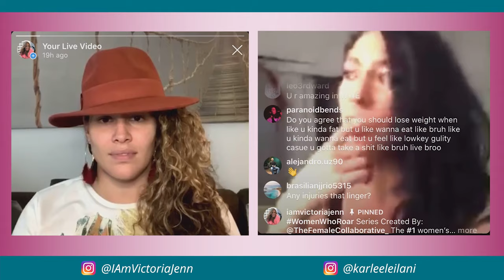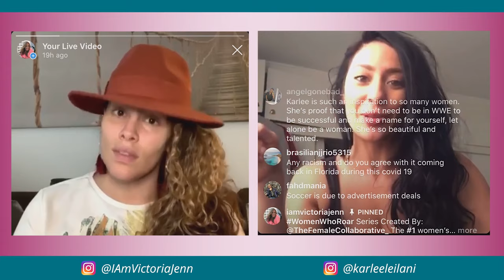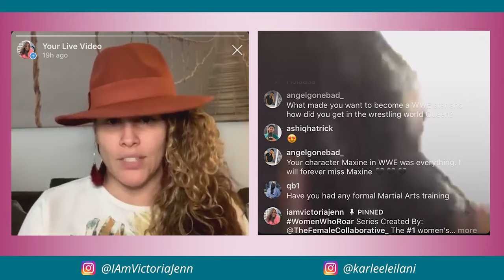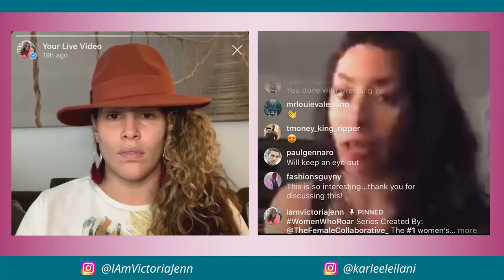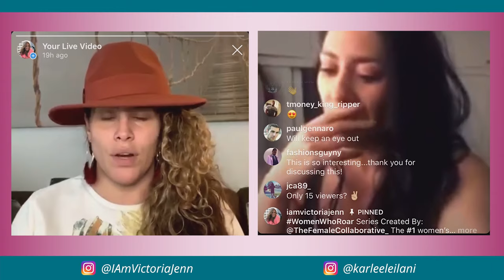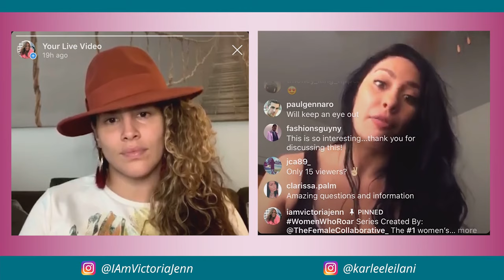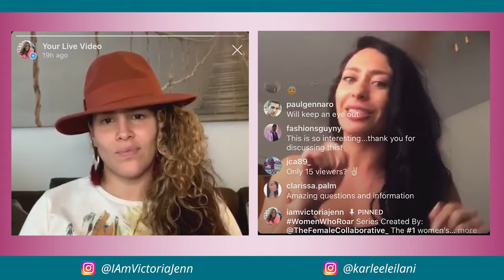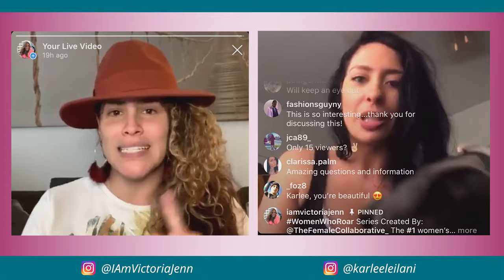Thriving as a Women When You’re Surrounded by Men with Karlee Leilani Perez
In this episode, @karleeleilani talks to us about what it was like being one of the very few women to make it to the WWE, and how she was able to thrive in an industry designed to praise and promote men. She talks about her transition from performing 365 days a year, live in front of thousands of people, with literally no days off, to becoming an actress, and eventually an IP investor so she could executive produce her own projects.⁣
We talk about ownership, making money in Hollywood, and how as women, we need to play the game to win. Her confidence has always played a big role in her success. She gives us strategies and tips on how to build and maintain believing in yourself, regardless of who is in the room. ⁣
This interview was super eye opening for me, and I know it will be for you as well. After this talk, I started thinking bigger, and even researched how to invest in my own intellectual property. Get your notepad and wine. Enjoy!⁣
The WomenWhoRoarSeries is made possible by @TheFemaleCollaborative_
The #1 women's network dedicated to revolutionizing how women work and do business together.